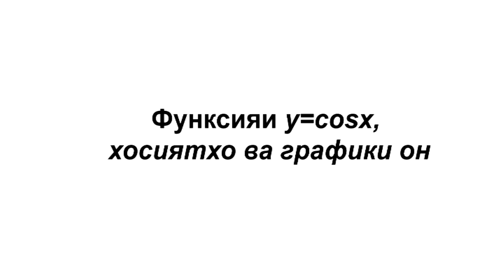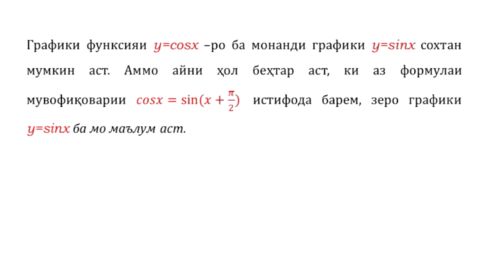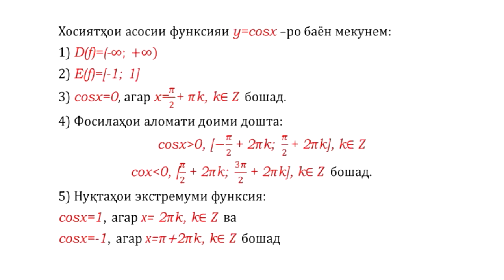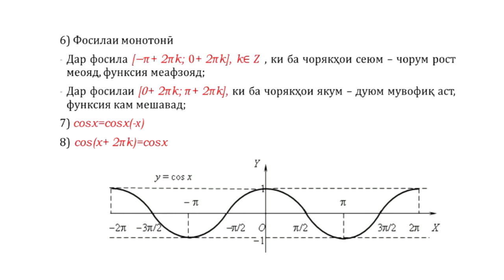13 Графики функсияи y=cosx